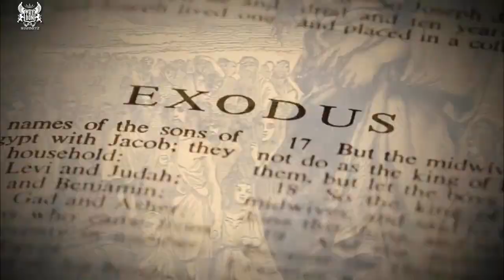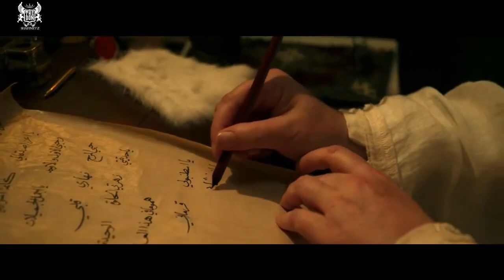JINSI YA KUPATA UTAJIRI WA JINNI BUNE